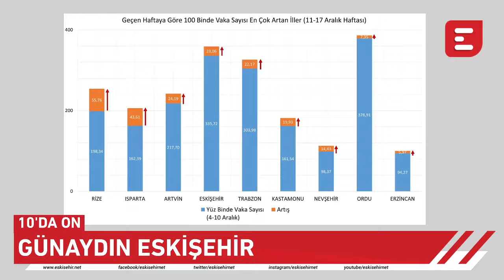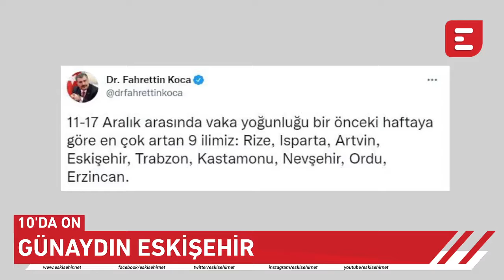Afife Nur Yıldız İle 10'da On (28 Aralık 2021)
Kesinlikle İzlemeniz gereken video albümlerimiz:

1998’den bu yana Eskişehir'in en çok ziyaret edilen sitesi olan Eskişehir NET, sosyal ağ yapısı ile, en popüler içerikleri size sunar.